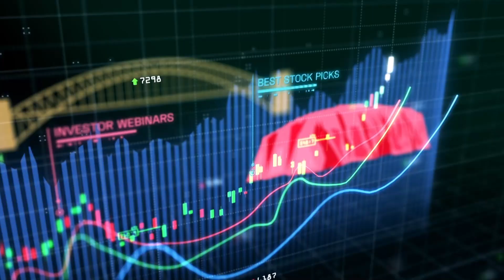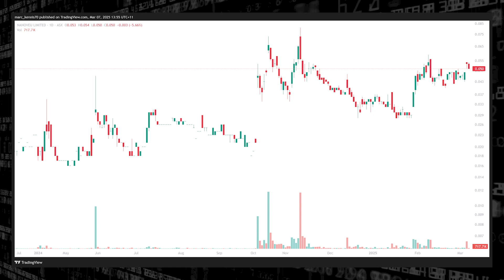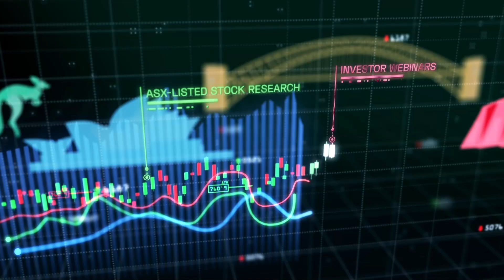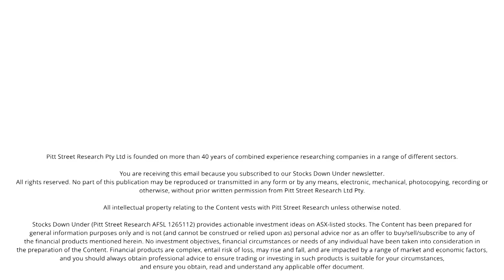Nanoveu (ASX:NVU) is delivering 20x more energy efficient AI at the Edge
We spoke with Mohamed Aly, the founder of Edge AI chip designer EMASS that was recently acquired by Nanoveu (ASX:NVU).

Nanoveu just announced a collaboration with ASX-listed Weebit Nano (ASX:WBT) to incorporate ReRAM into its chips, which is a big step up in terms of chip performance.

EMASS' technology is 20x more energy efficient than the Edge AI chips on the market today and the recent A$500m acquisition of EMASS peer Kinara by NXP shows that large semiconductor companies are extremely interested in getting their hands on this sort of technology.